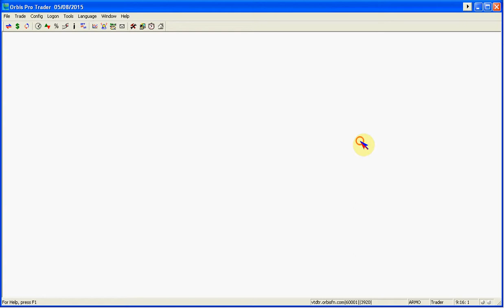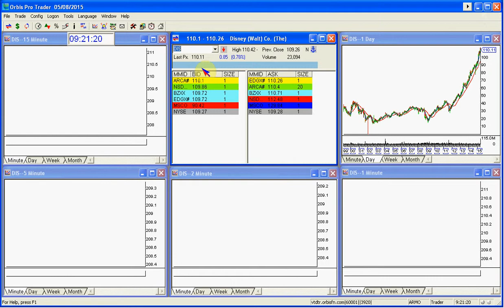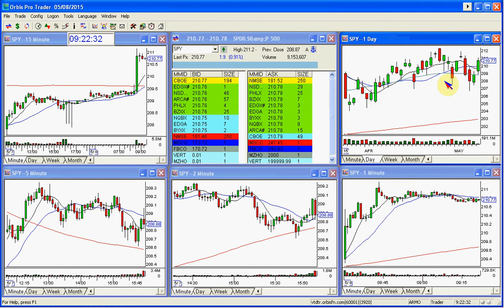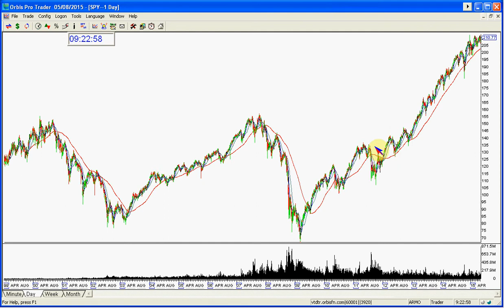SPY MARKET REVIEW 5 8 2015